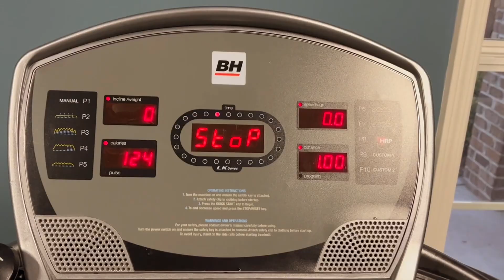Half marathon training | week 7